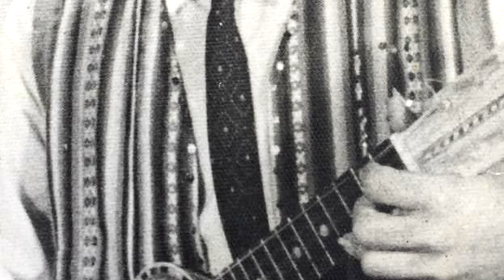P5 JULIO LAVAYÉN EL SER HUMANO. Talento, creatividad, anécdotas, dudas, experiencias místicas , etc.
Quinta parte y final de la historia del conocido charanguista boliviano Julio Lavayén donde conoceremos mediante sus ex compañeros, amigos y parientes una perspectiva personal y humana del músico con todas sus luces y sombras.